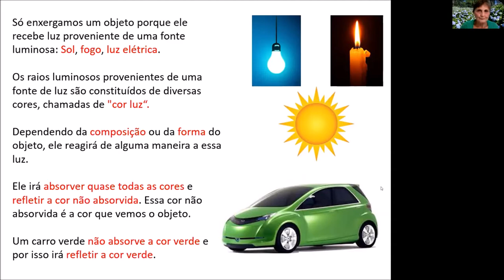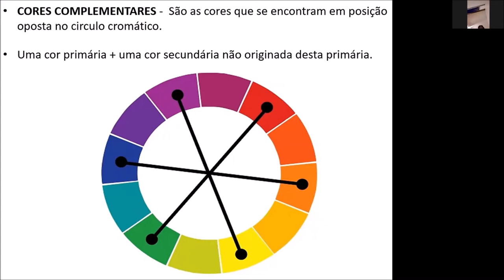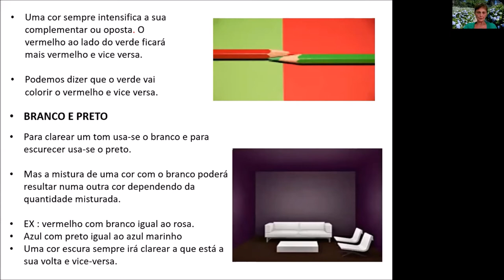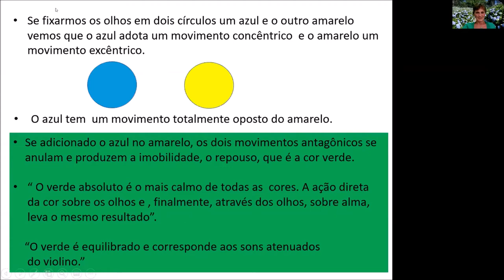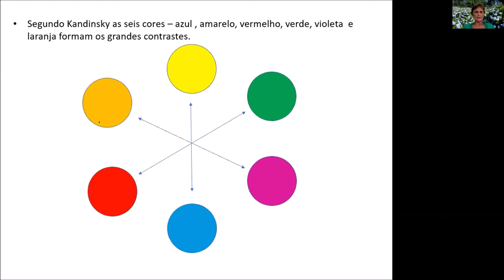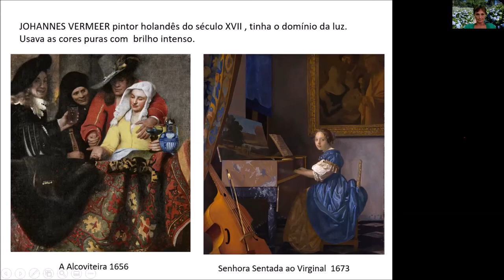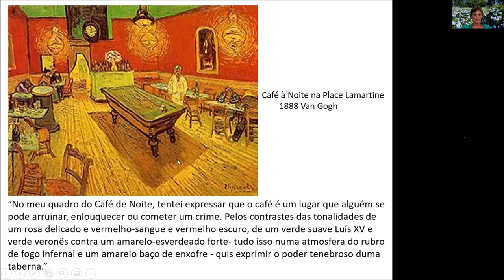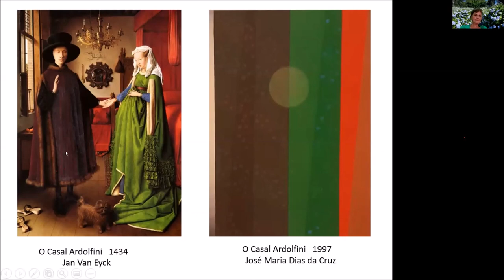SoCiS - A Cor na Arte - Regina Conde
Sociedade da Ciência do Sentir
SoCiS - ExpressãoCult - A Cor na Arte
Coordenadora palestrante: Regina Conde (artista plástica e membro efetivo da SoCiS).
On-line - 10 de julho de 2020